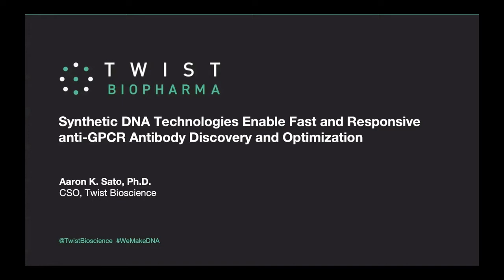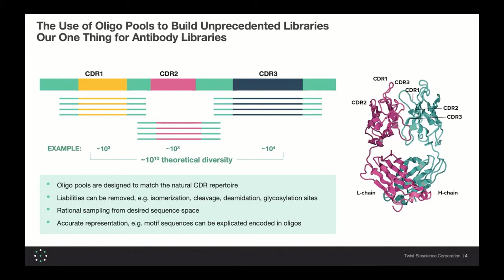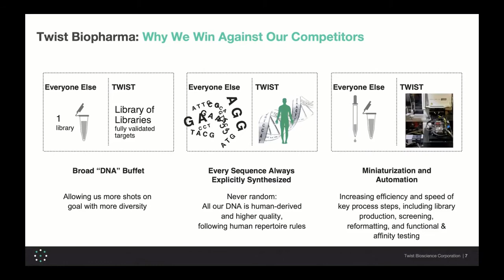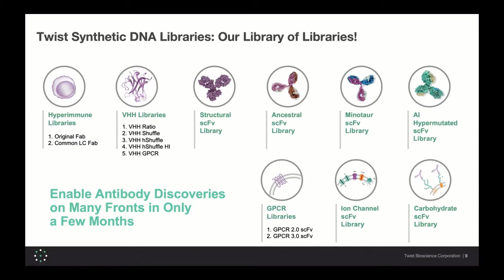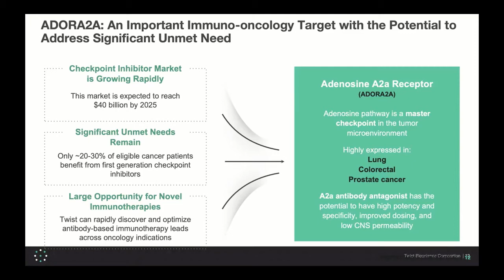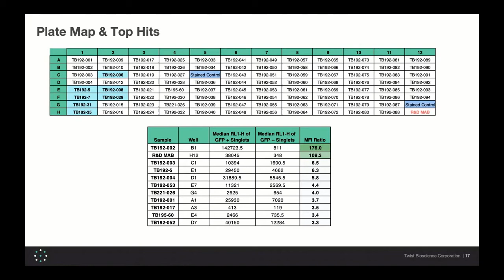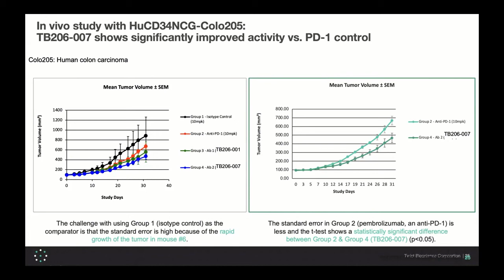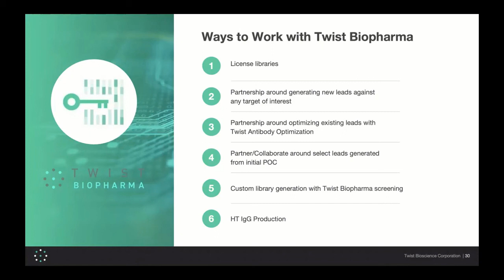Dr. GPCR Summit 2021 Video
Utilizing its proprietary DNA technology to write synthetic libraries, Twist Biopharma provides end-to-end antibody discovery and optimization solutions.  To enable the discovery of functional GPCR antibodies, we grafted a large number of GPCR-binding motifs into a focused antibody library.  By incorporating these motifs into the antibody heavy chain CDR3, we developed our first generation GPCR library.  Another approach mined the patented GPCR antibody sequences and used the sequence information to guide the design of another synthetic library.  We demonstrate the utility both libraries to discover potent functional antibodies against multiple GPCR targets.  In this talk, Aaron Sato, CSO, Biopharma, will present several case studies on the use of this platform.